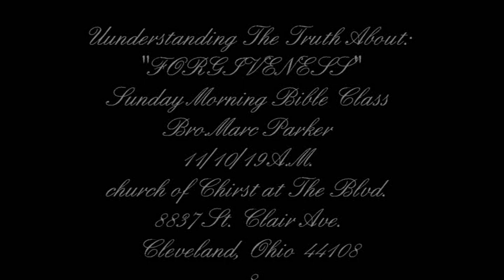Sunday School "Understanding the Truth!! About Forgiveness"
Bro. Marc Parker
11/10/19 A.M.
Sunday Morning Bible class
church of Christ at The Blvd.
8837 St. Clair Ave.